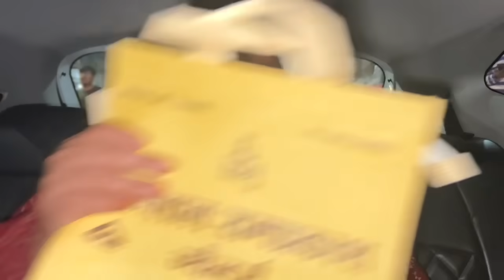Mummy ko kardiya yashi ne khush 😍